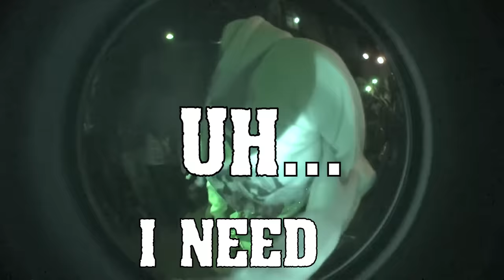TOKYO'S REVENGE - BULLETPROOF (OFFICIAL LYRIC VIDEO)